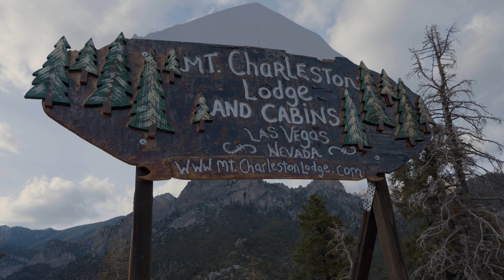2022 REVEL Mt Charleston Marathon: Danny Williams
Danny Williams in the 2022 REVEL Mt Charleston Marathon.